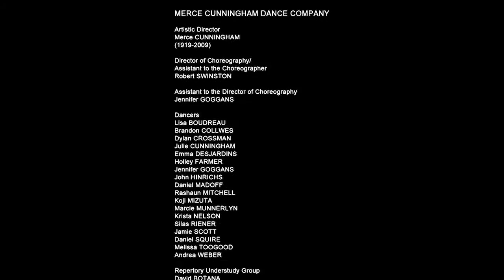MEMORIAL EVENTS, PARK AVENUE ARMORY (2009) Julie Cunningham, Daniel Madoff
Julie Cunningham, Daniel Madoff.